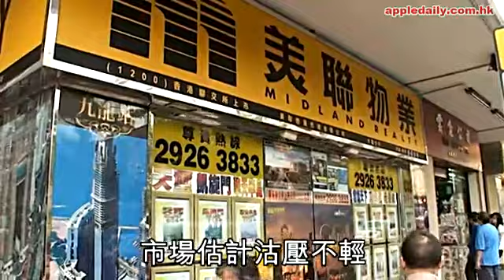地產股有壓力 今奏受難曲